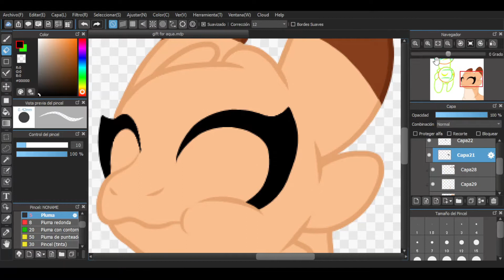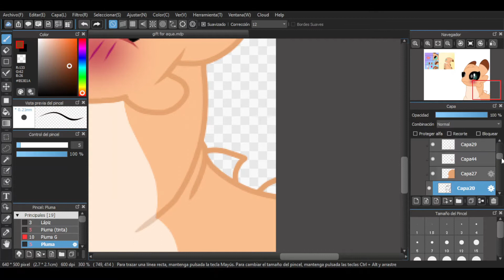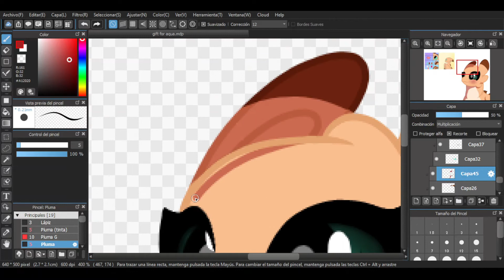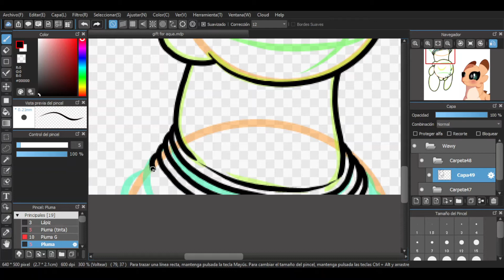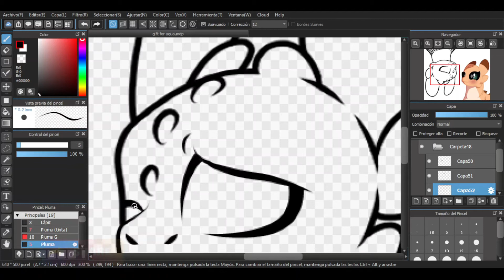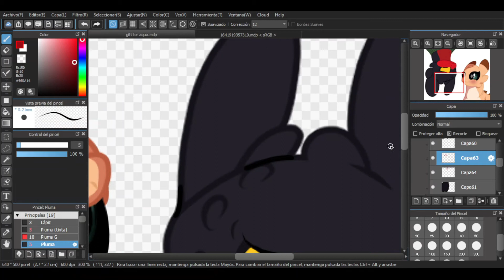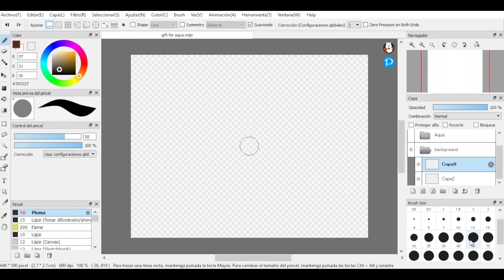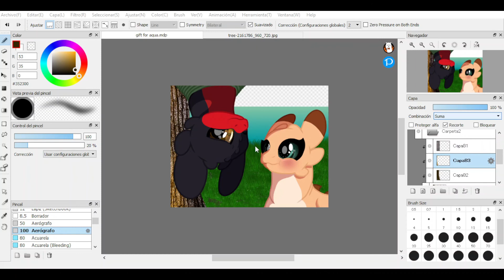💛✨⚡"Accidentally In Love" [GIFT] for my Pika Girl [Speed Paint] 🖌️🎨 ~ Wawy NG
Hello my beautiful little creatures, in this video I wanted to thank you because we have almost reached the goal of creatures that have joined this beautiful family, this would not have been possible without you, really thank you very much ❤️❤️❤️
Possibly some wonder why the title of the drawing is "Accidentally in love", others may believe that it is because of the Shrek movie... but the truth is that I put it that way since that was relatively what happened to us, at At least that's how it felt and I have to say that even after a year has passed, I'm still sure I still love the same one who stole my heart, my Pika Girl 💛⚡💛⚡💛⚡

🐲Materials and Programs:🐲
Programs I use: MediBang Paint Pro & FireAlpaca.
Graphic tablet: Bosto 16 HD Series.
Time for this drawing: 3 hrs. 41 min.